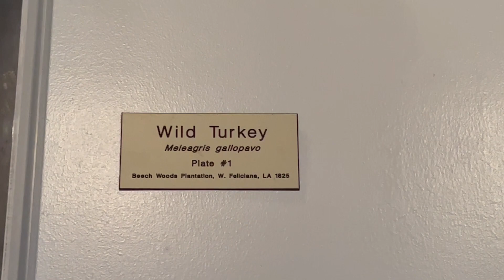First edition Audubon prints at Audubon State Historic Site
Audubon State Historic Site's museum in St. Francisville, La., displays a collection of first edition prints from John James Audubon's "Birds of America" folio. Included in the collection is Plate No. 1 of Audubon's "Wile Turkey," which originated during his stay in West Feliciana Parish. Staff video by Robin Miller